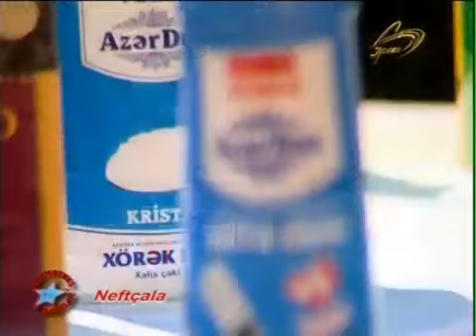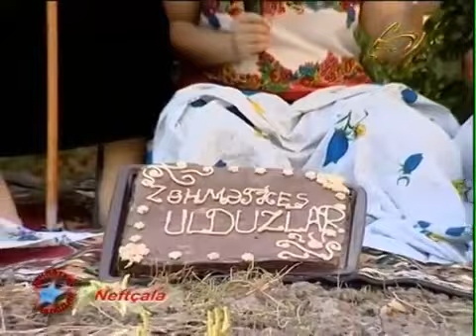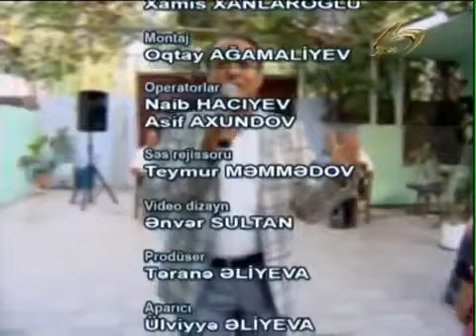Zehmetkesh Ulduzlar Neftcala rayonu Xıllı qesebesinde 20 09 2014